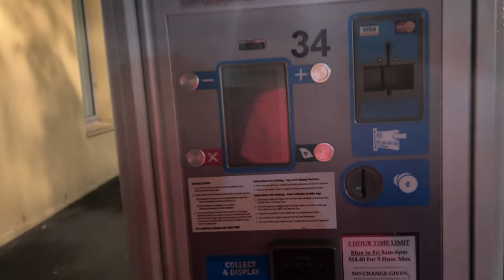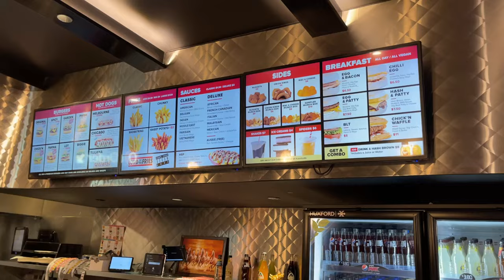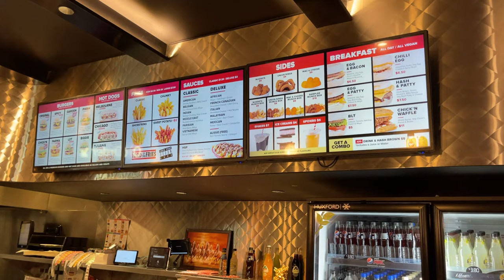NIGHT LIFE IN ADELAIDE II VEGAN FOOD II VERY TASTY II 11 DEC 2021